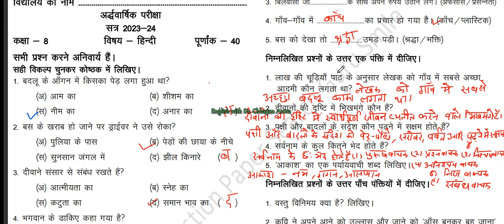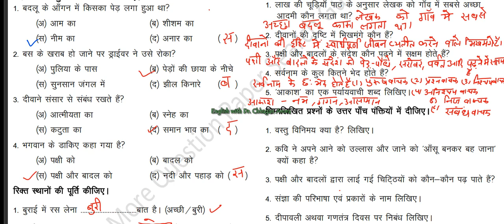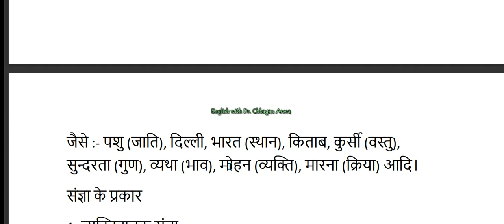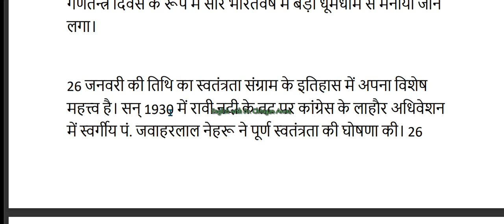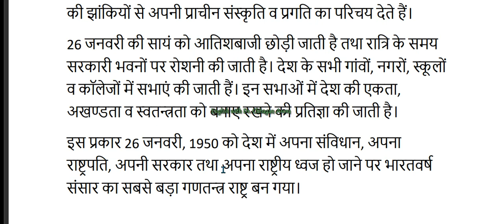Class-8 HALFYEARLY PAPER Hindi